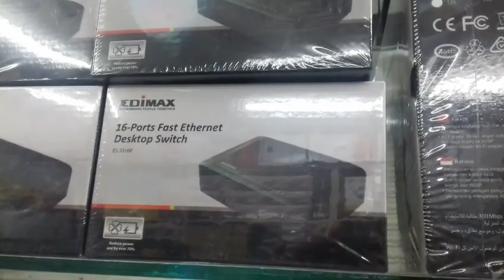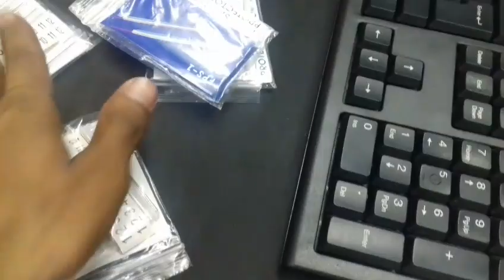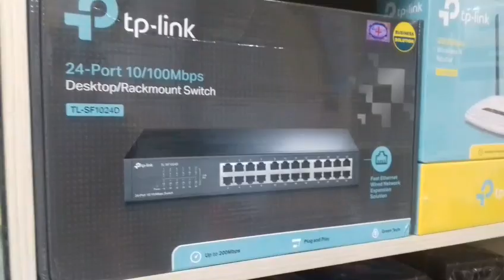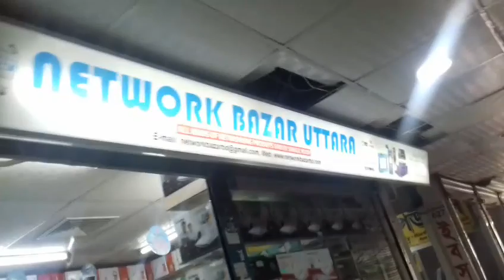কম দামেMC/Switch/V.sol কিনুন।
কম দামেMC/Switch/V.sol কিনুন। কম খরচে ভালো জিনিস কিনুন ।

Uttata Rajuk Commercial Complex
(5th Floor) Shop No:624.Sector#7